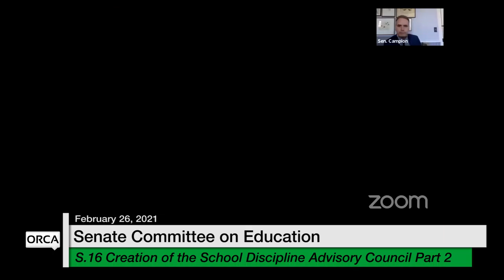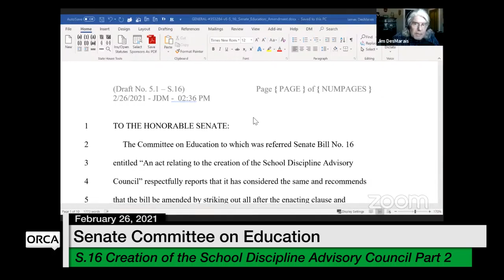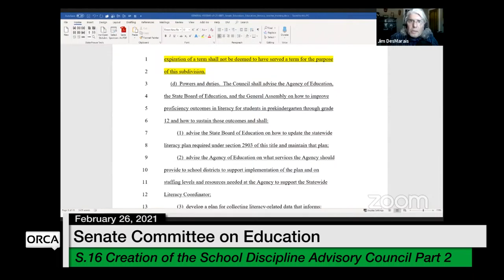Vermont State House - S.16 Creation of the School Discipline Advisory Council Part 2 2/26/2021